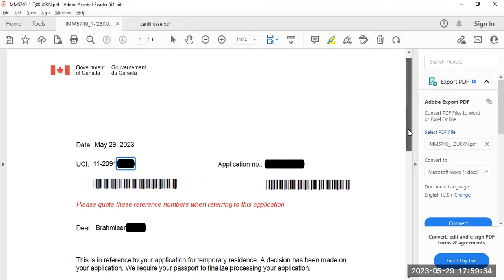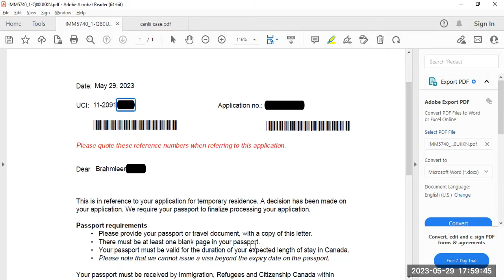Canada Minor student visa after three refusals